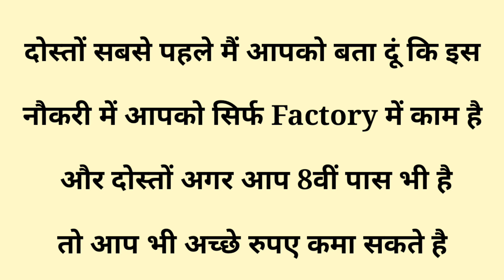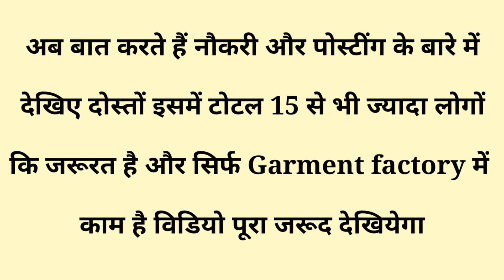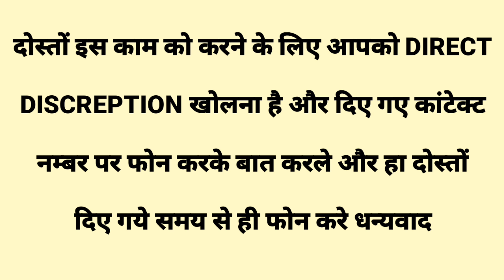garment factory job in Kolkata | factory helper job in Kolkata